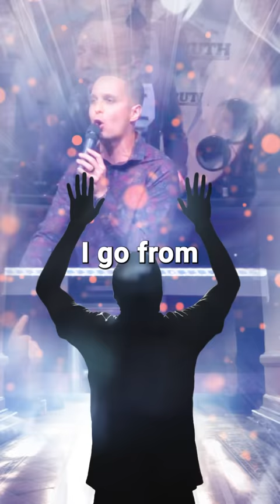I heard the audible voice of God!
CREATED BY: @philoftheday

165 N. Maple Ave